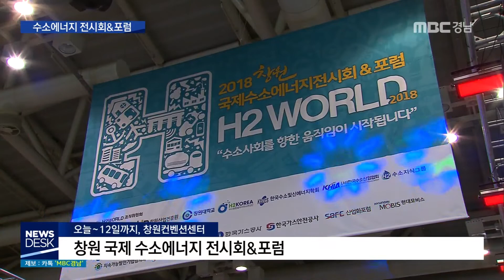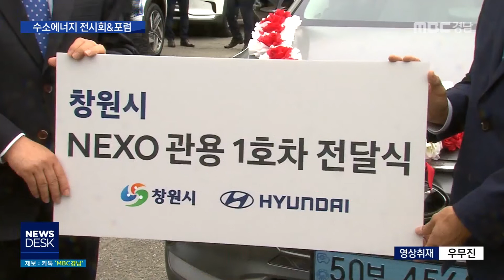창원시,수소산업 메카 꿈꾼다 [MBC경남 뉴스데스크] 181010